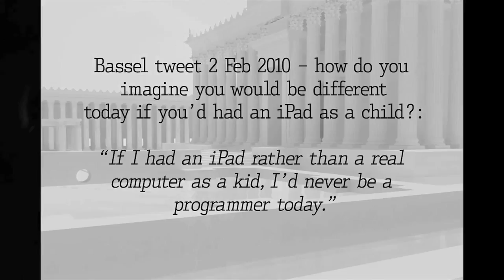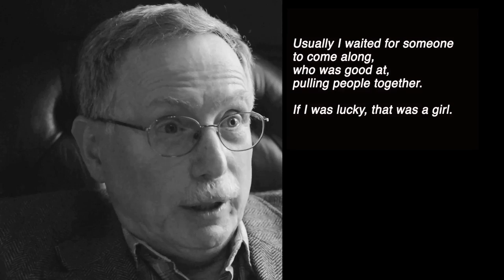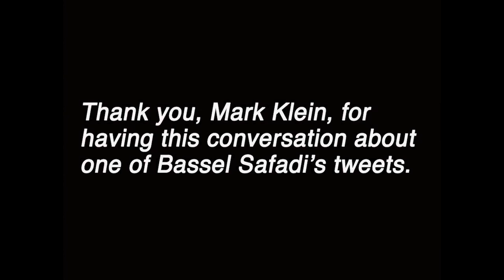Mark Klein Discusses a Tweet by Bassel Safadi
Mark Klein is a former AT&T technician who spoke up about the company's cooperation with the United States National Security Agency in installing network hardware to monitor, capture and process American telecommunications and served as witness in lawsuit filed by Electronic Frontier Foundation against AT&T in 2006. In recognition of his actions, he was selected as one of the winners of the EFF Pioneer Awards in 2008.

Here, in the lobby during the 2013 Pioneer Awards, Klein discusses a tweet written by Bassel Safadi in 2009 that states: "If I had an iPad rather than a real computer as a kid, I'd never be a programmer today." In his response, Klein reflects on his childhood and the role played by technology in learning how to socialize.

Though the conversation does not go in this direction, it does beg the question: How are children socializing now, with the awareness that, no matter where they live, they are born into a world of mass surveillance?